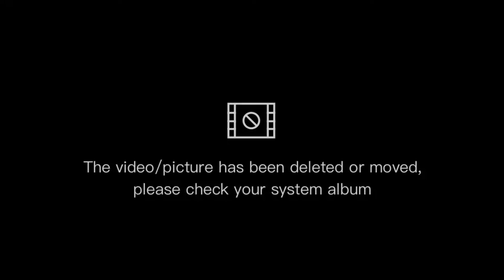Crochet Rainbow Sweater part 2: The Back Panel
This is where I make the back part of the sweater, and sew the front and back panels of the sweater together.